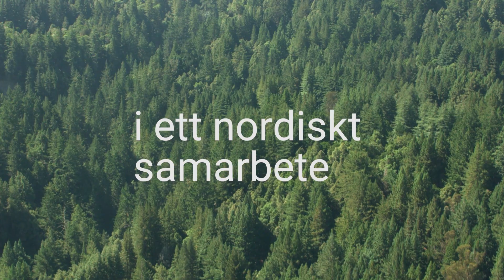Arbetsmiljökunskap för unga - ett utbildningsmaterialet för högstadiet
Vi har i samarbete med Nordiska ministerrådet tagit fram ett utbildningsmaterial om arbetsmiljö för elever mellan 13 och 16 år. Genom teoretisk och praktisk övning får elever kunskaper om  vad en arbetsmiljö är, hur man kan påverka den och vad som kan vara risker respektive friskfaktorer på arbetet.